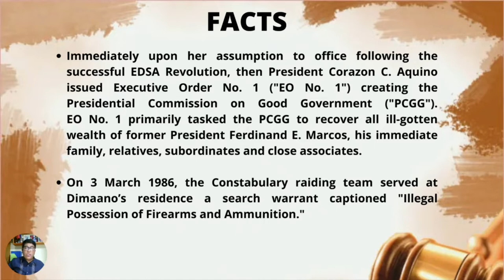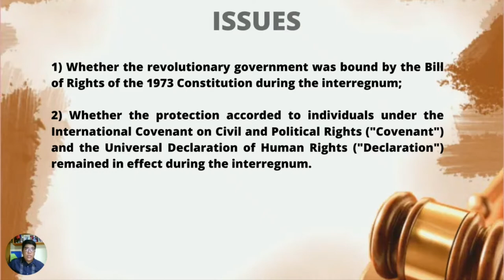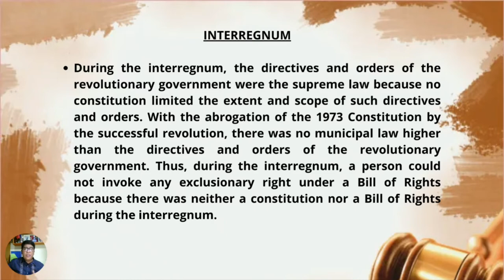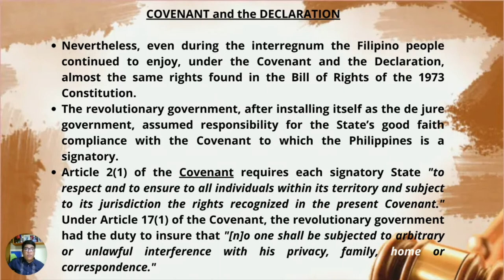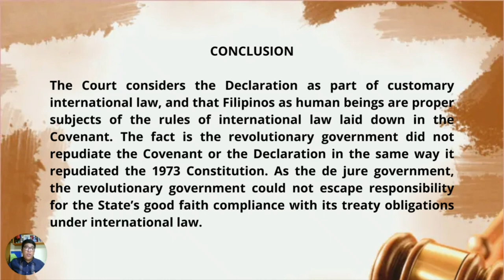Republic vs. Sandiganbayan (GR No. 104768, 2003)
Subject/Course: Public International Law

Topic: Changes in Goverenment and Statehood